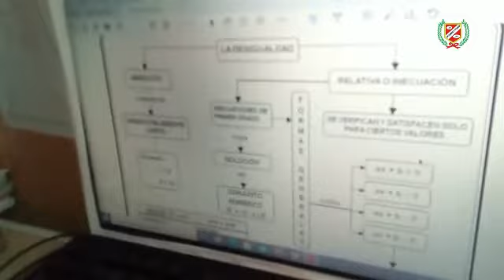ÁLGEBRA - TALLER NRO. 17 - 6TO PRIM.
💻👩‍🏫CLASES VIRTUALES👨‍🏫🖥🖱📧

▶️Curso : ÁLGEBRA
▶️Tema : TALLER NRO. 17
▶️Profesor : MONTAÑO
▶️Grado : 6TO GRADO PRIMARIA
▶️Mes : OCTUBRE